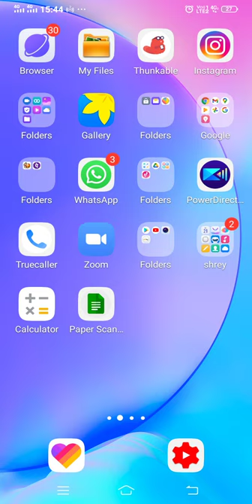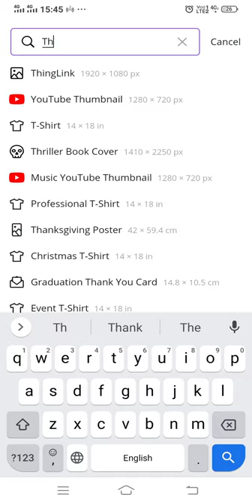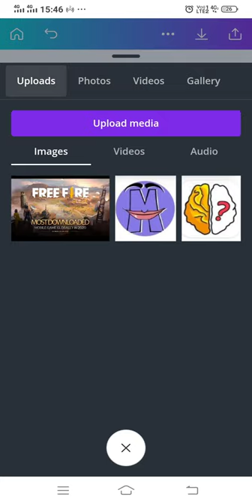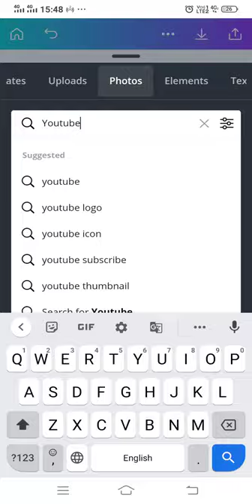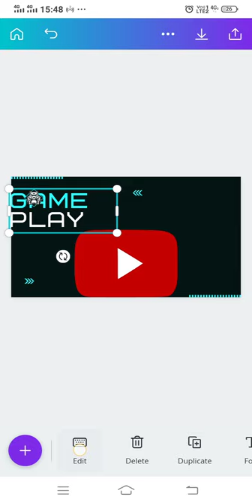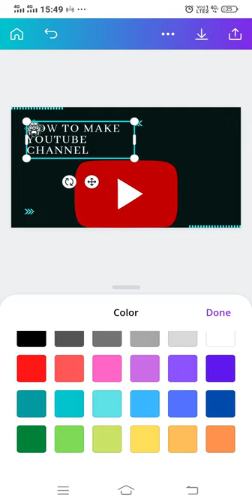How to make thamnalis for Youtube video like carry maniti